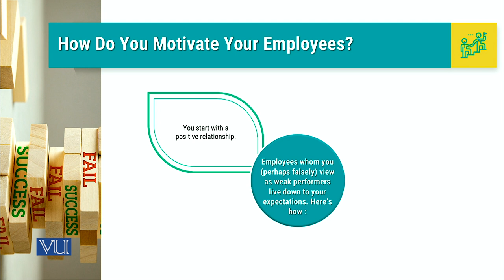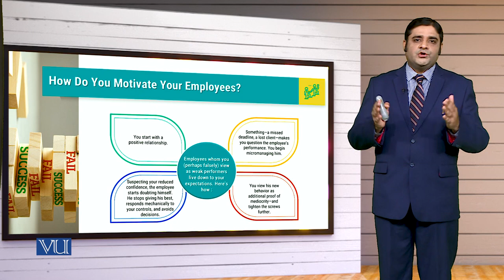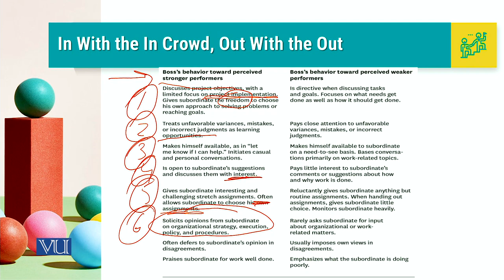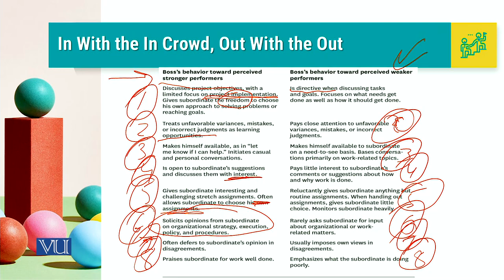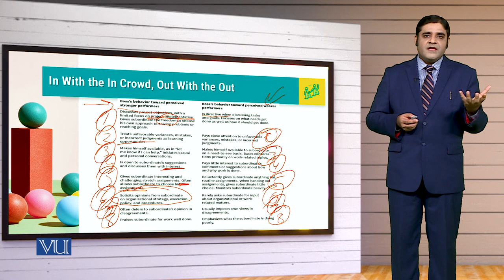MGT714_Topic101 | Leadership, Emotional Intelligence & Decision Making